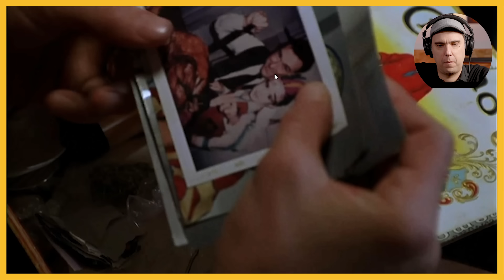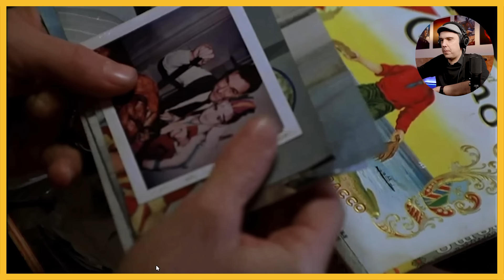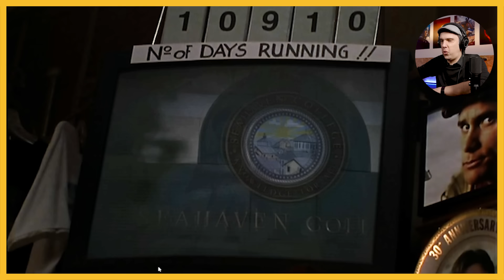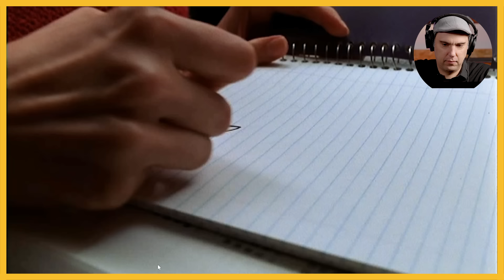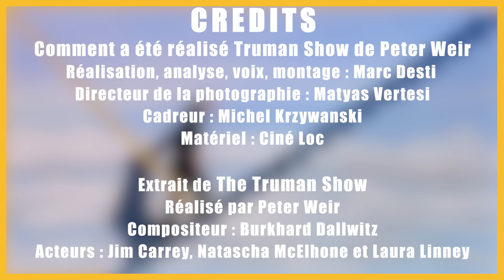Comment a été réalisé Truman Show de Peter Weir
Analysons plan par plan de Truman Show pour mieux comprendre la mise en scène de Peter Weir.

A l’occasion de la sortie du 26ème anniversaire de la sortie du film de The Truman Show, je me suis dit que ce serait intéressant de revenir sur ce chef d'oeuvre du réalisateur Peter Weir. Et notamment sur la succession de scènes qui permettent la présentation de l'amour de Truman pour Sylvia.

Réalisation, analyse, voix, montage : Marc Desti
Directeur de la photographie : Matyas Vertesi
Cadreur : Michel Krzywanski
Matériel : Ciné Loc

Extrait de The Truman Show
Réalisé par Peter Weir
Compositeur : Burkhard Dallwitz
Acteurs : Jim Carrey, Natascha McElhone et Laura Linney
Genre : Chef D’œuvre